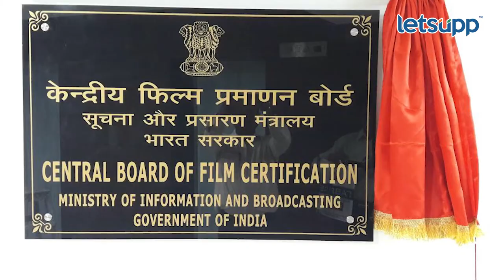Actor Vishal | अभिनेता विशालच्या लाचेची होणार ED चौकशी? | LetsUpp Marathi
तामिळ अभिनेता विशालने CBFC (सेंट्रल बोर्ड ऑफ फिल्म सर्टिफिकेशन) मुंबईच्या अधिकाऱ्यांवर लाच घेतल्याचा आरोप केला आहे.